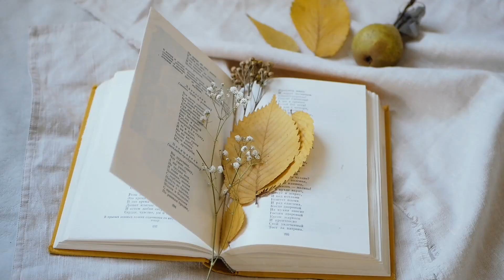Poemas de Silvia Eugenia Castillero